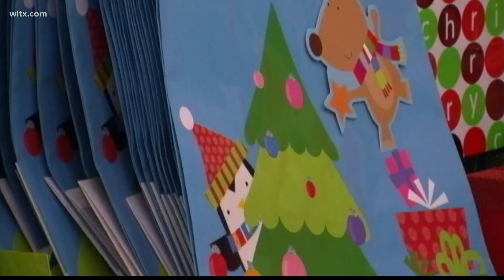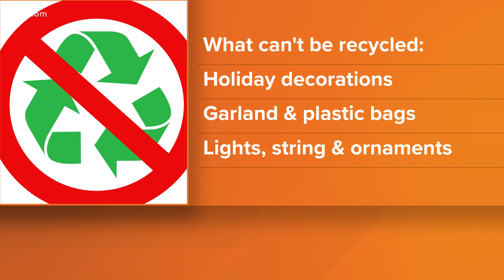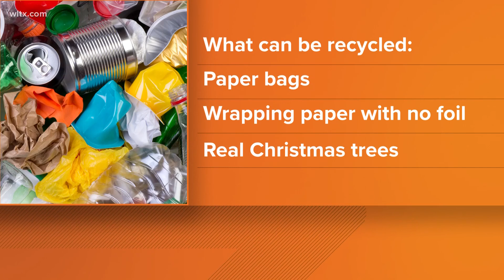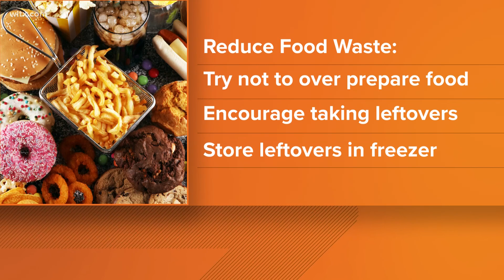What can you recycle following the holidays?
Samantha Yager, the city of Columbia's Solid Waste Superintendent, provides tips of what you can and cannot recycle after the holidays.